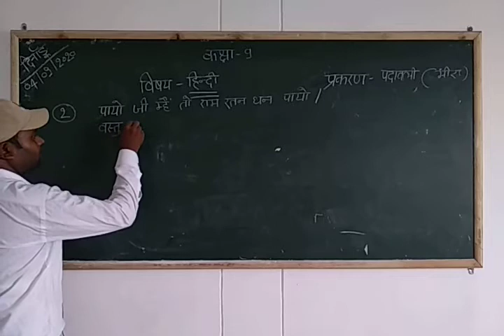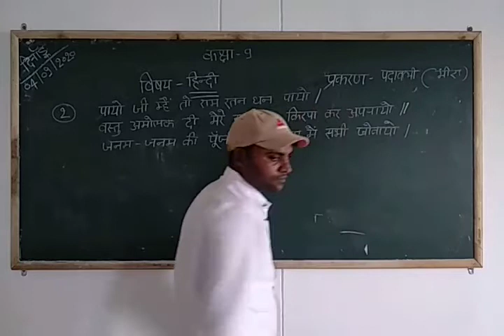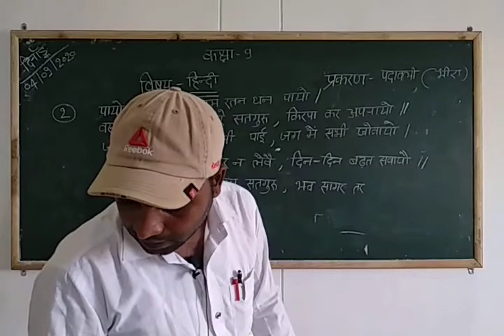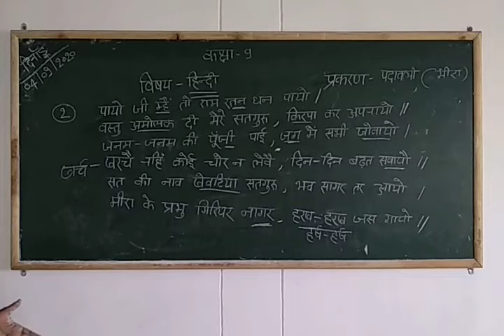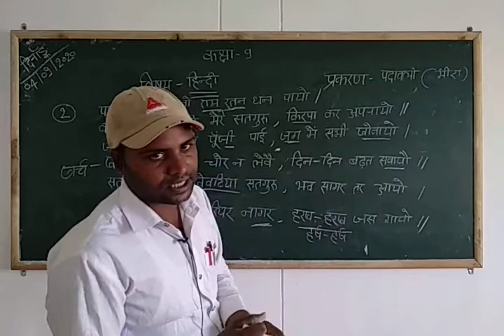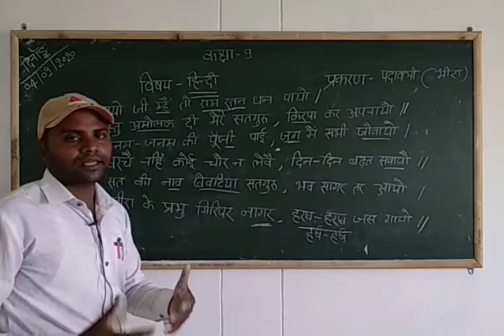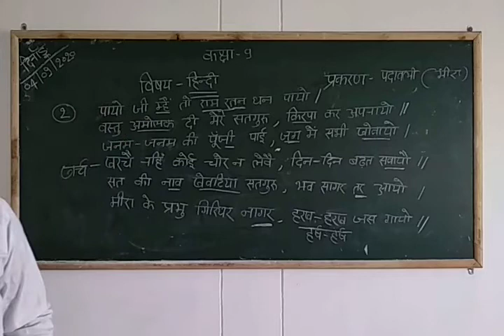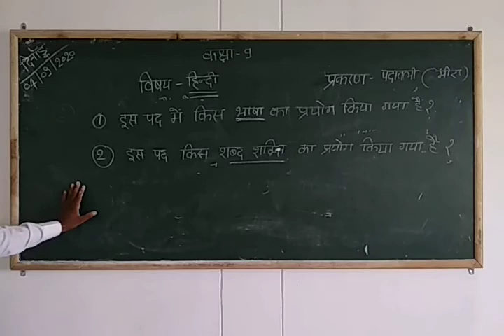मीरा के पद class 9